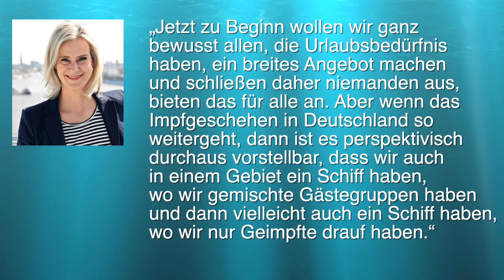AIDA und Mein Schiff ab Mallorca ⚓️ Mein-Schiff-Reisen für Geimpfte? Kreuzfahrt Update 20.5.21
Die Nachrichten aus der Kreuzfahrtbranche aus den vergangenen Tagen kompakt in einem Video - das ist das Kreuzfahrt-Update - heute die vierzehnte Ausgabe. Die Themen:
- Mein Schiff 2 und AIDAperla mit Spanien-Kreuzfahrten ab Mallorca
- Mein Schiff: Spezielle Reisen für Geimpfte?
- Flusskreuzfahrten starten wieder
- MSC Seaview fährt ab Kiel - mit Hafenanläufen (im Video ist fälschlicherweise von der baugleichen MSC Seaside die Rede)
- Nicko Cruises findet für neue World Voyager Azoren als Fahrtgebiet
- Celebrity Cruises: Keine Maskenpflicht und Landgänge auf eigene Faust möglich
- Odyssey of the Seas startet doch nicht in Israel
- Harte Einschränkungen auf Singapur-Kreuzfahrten
- Disney Wish mit Suite im Schornstein *
* 🚢 Deine Traum-Kreuzfahrt buchen: